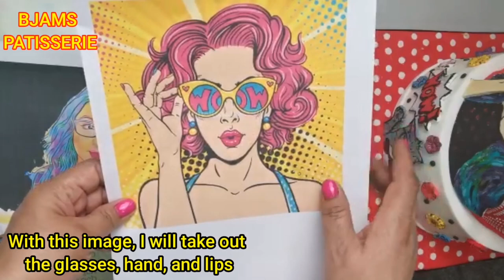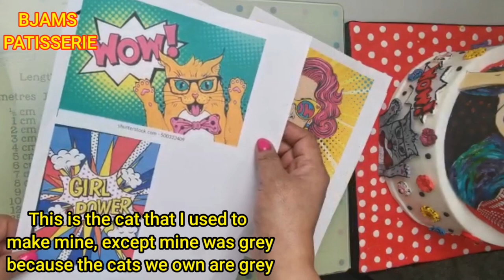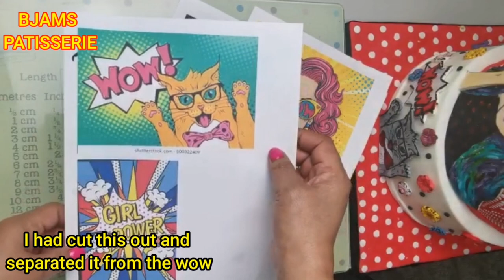HOW TO MAKE POP ART CAKE|BJAMS PATISSERIE WITH SADIA IQBAL | with English Subtitles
Today in 32nd episode of BJAMS PATISSERIE our Patisserie expert Sadia Iqbal is teaching how to make this beautiful looking POP ART CAKE.

So watch and learn how to make this very tasty and beautiful POP ART CAKE  in a very easy steps with Sadia Iqbal